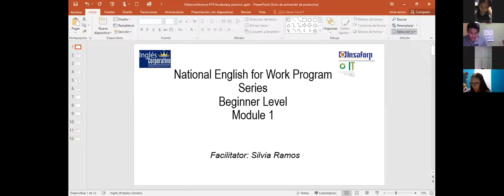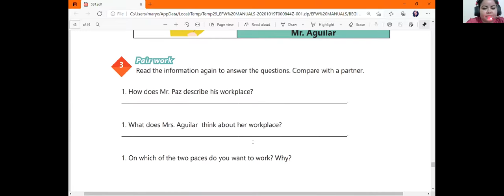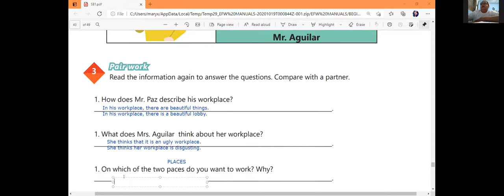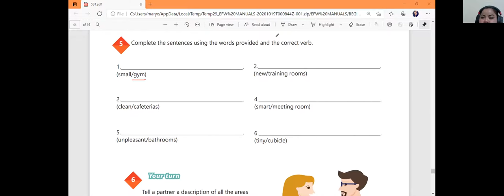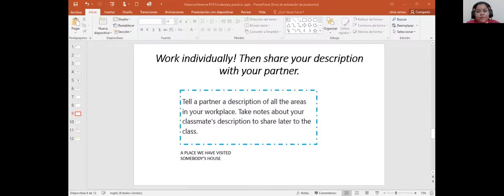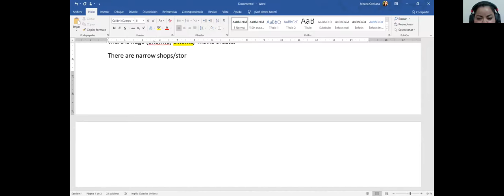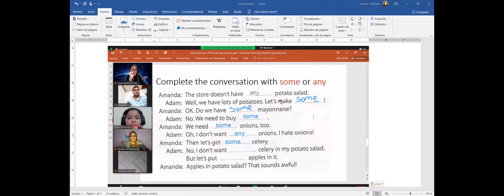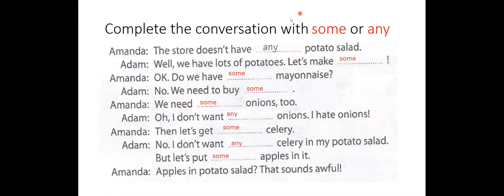Ingles Corporativo-Videoconference #19 Vocabulary practice.